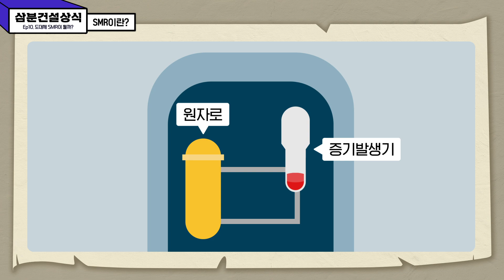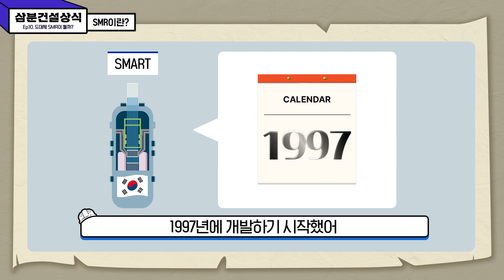👷‍♂️삼분건설상식 #10 원자력 발전소가 확 작아질 수 있다고?!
3분 만에 속 시원히 궁금증을 해결해 주는
EP 10. 원자력 발전소가 확 작아질 수 있다고?!

엄청난 설비와 거대한 크기를 자랑하는
원자력 발전소가 소형화될 수 있다는 걸 아시나요~? 👀

오늘의 주인공 ‘SMR’의 정의와 장점부터
한국에서 개발된 이야기와, 앞으로의 성장 가능성까지!
다양하게 담아 본 이번 영상 😙